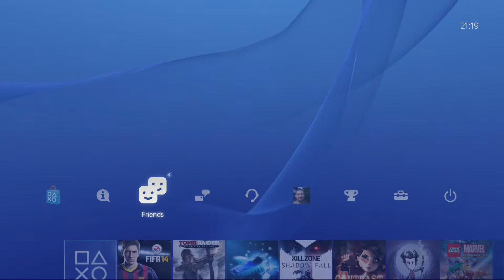Fifa 14 Game 4 PS4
Back to winning ways